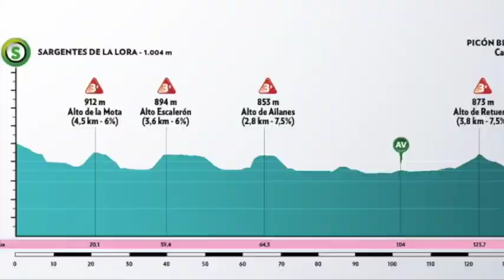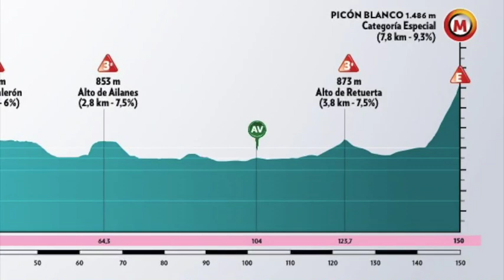Gaviria RENACE en Burgos - Etapa 2 - 2020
La recompensa ha llegado para Fernando Gaviria y el equipo de los Emiratos Árabes Unidos que al comienzo de la jornada anunció el retiro de los colombianos, Juan Sebastián Molano, Cristian Muñoz y Camilo Ardila por prevención con respecto al bicho · Conozca todos los detalle y reviva una de las victorias más bonitas en la carrera deportiva de FernandoGaviria · Los espero en un próximo video con la el análisis detallado del recorrido de mañana final en Picón Blanco Premio de Montaña Categoría Especial · Gracias por Acompañarme